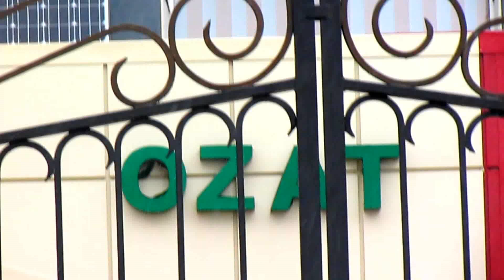Костанай Улица Сибирская школа "Озат"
Город Костанай,КГУ Специализированная школа-лицей-интернат информационных технологий Озат В школе-лицее предусмотрена углубленная программа по изучению фундаментальных разделов предметной области, а также робототехники, современных информационных технологий.